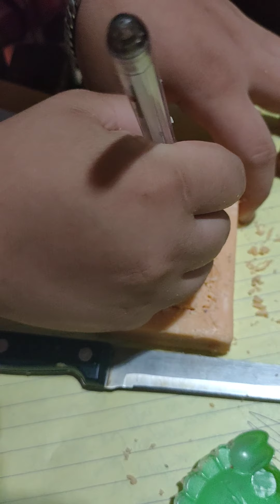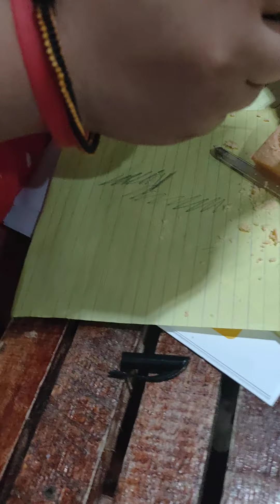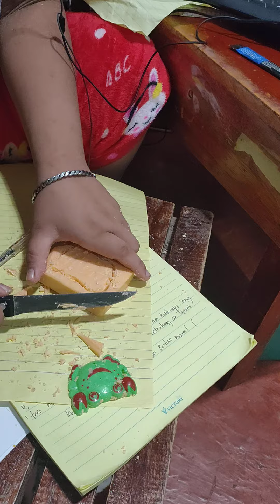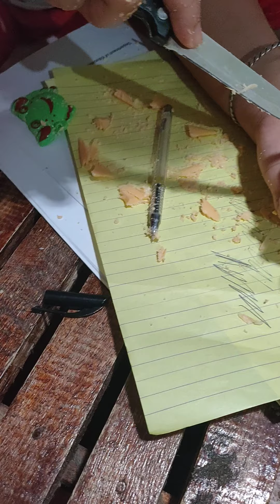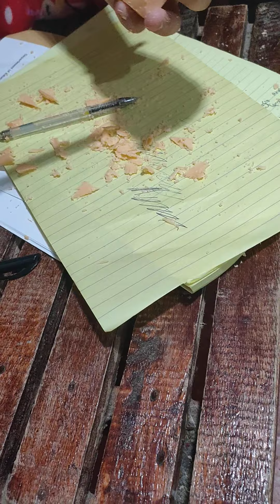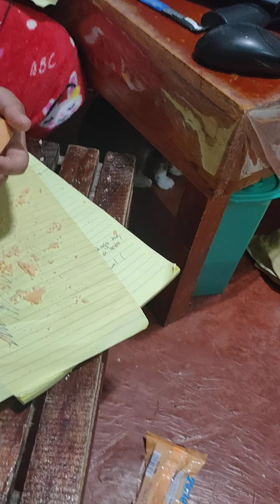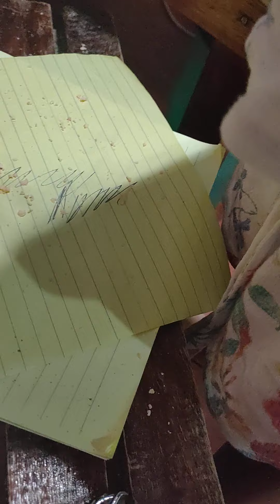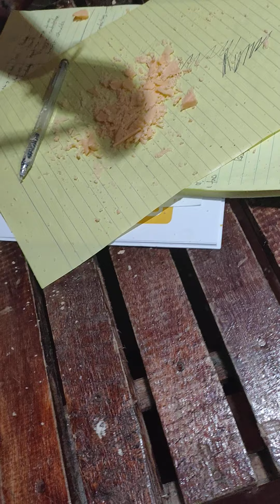Palpak na Soap carving ni Keziah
Si Keziah nag gawa ng performance task Ng younger sister ko palpak naman din kunti

Beautiful heart Vlogs